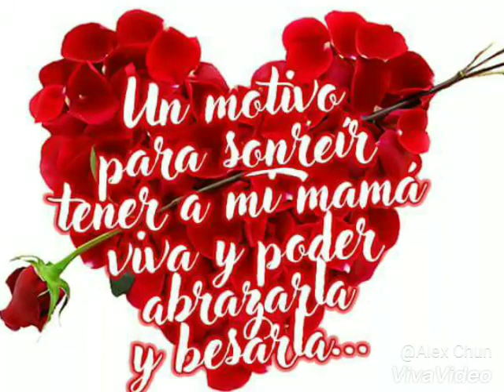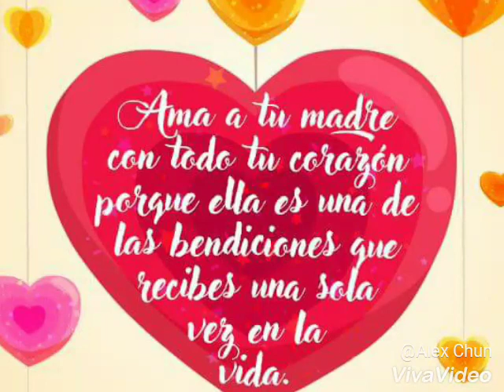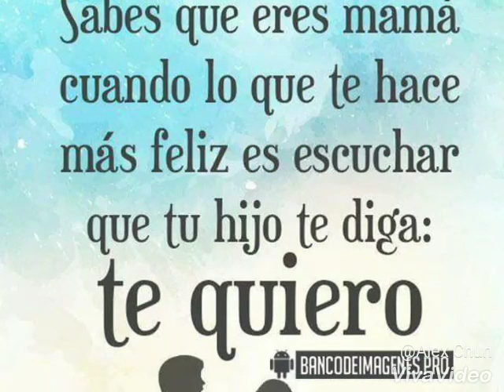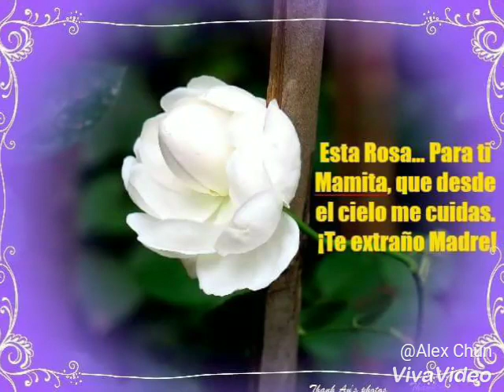A mi Madre el hijo ausente.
Un bals a mi madre de tu hijo ausente